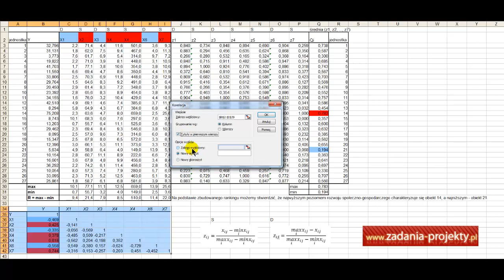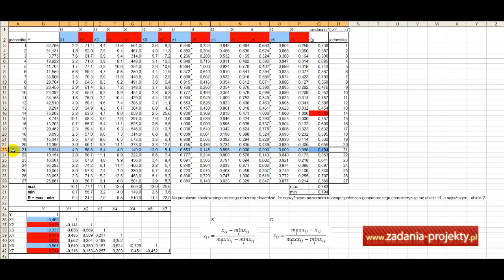Metoda wielowymiarowej analizy porównawczej - metoda unitaryzacji zerowanej (MUZ)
Na filmie pokazuję, jak wykorzystać metodę wielowymiarowej analizy porównawczej, a dokładniej metoda unitaryzacji zerowanej.